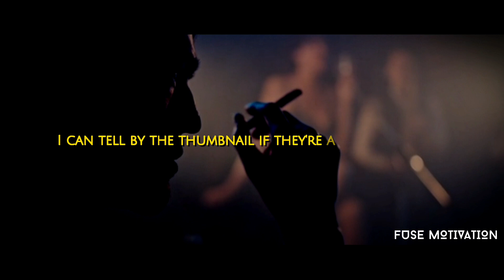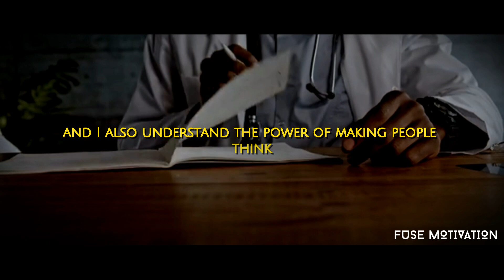Andrew Tate Motivation - HOW TO BE RICH IN LIFE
Andrew Tate is an American British former professional Cruiserweight kickboxer, vlogger, sports commentator, and businessman, who has a net worth of $250 million as of 2022.

This video was fully edited by us to create a powerful story that the viewer can use to enhance his life.